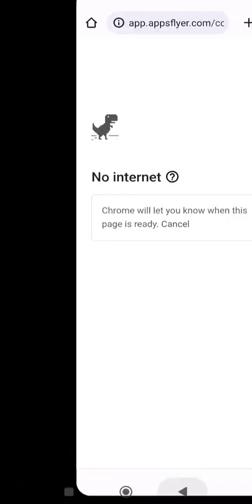Slap Master Gameplay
Slap Master is the hilarious and addictive mobile game that will keep you entertained for hours.

 Your objective is simple: smack your opponent to send them flying towards the finish line.

But be warned, each level presents its own unique challenges and obstacles.

With 3 dedicated hits per level, the gameplay is unpredictable and will keep you on your toes.

The humor in Slap Master is slapstick and guaranteed to make you laugh out loud.

With new levels featuring unique locations and characters, this game is sure to keep you coming back for more.

Are you ready to become the ultimate Slap Master?